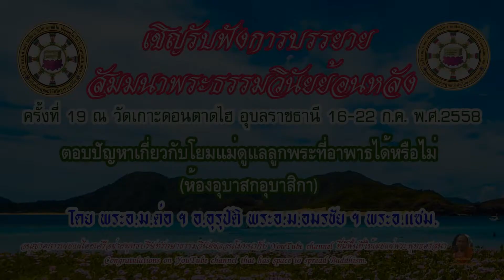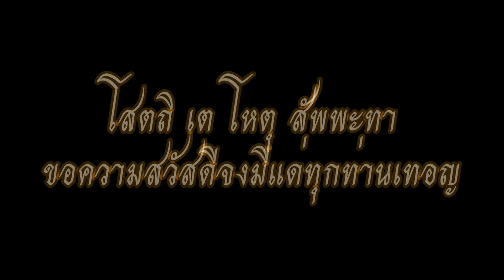โยมแม่ดูแลลูกพระที่อาพาธได้หรือไม่(ห้องอุบาสกอุบาสิกา)ครั้งที่ 19 วันที่ 16-22.ก.ค.พ.ศ.2558